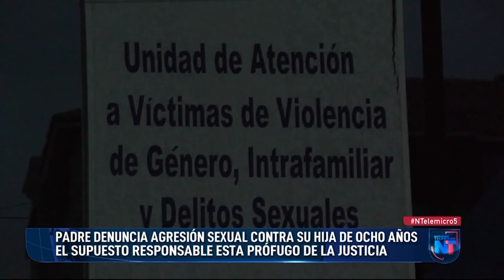Padre denuncia agresión sexual contra su hija y supuesto responsable se encuentra prófugo